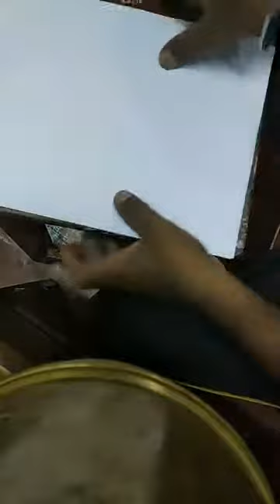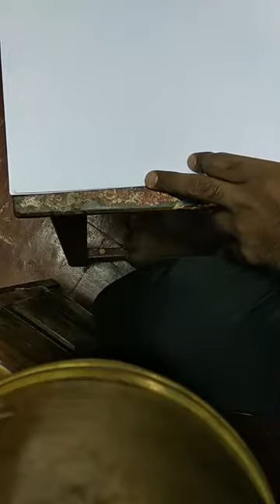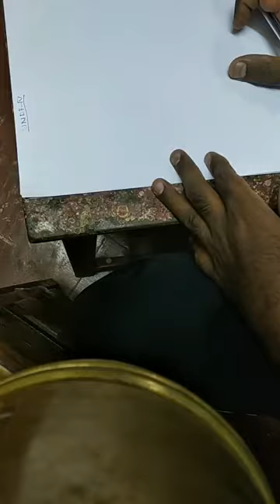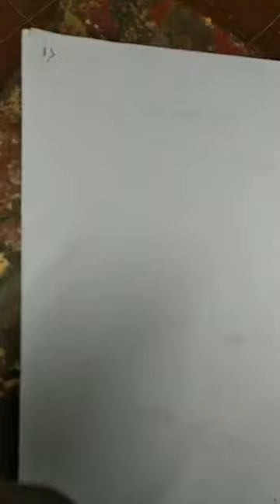BEE online classes Session-3 ( Unit-4- DC Generator)